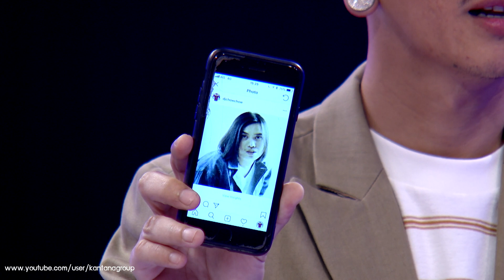รายการทีเด็ดลูกหนี้ ออกอากาศ 31 กรกฏาคม 2562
รายการทีเด็ดลูกหนี้ ออกอากาศทุกวันจันทร์ - ศุกร์ เวลา 09.45 น.